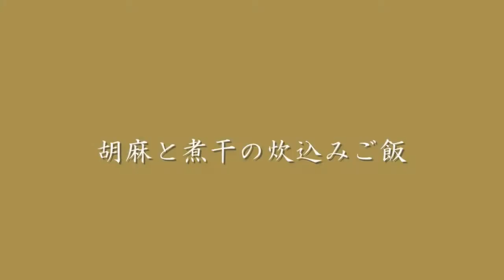煮干しの食べ方：煮干しとゴマの炊き込み御飯 How to make steamed rice with dried sardines and sesame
１．白ゴマ適量を擂り鉢で擂ります
２．洗ったお米に水、酒大さじ２、醤油小さじ１、塩少々、昆布、煮干し、擂ったゴマを入れて30分程おき、それから炊きます

Wikipediaより
「煮干し（にぼし）は小魚を煮て干したもので、主に出汁をとる材料として使われるほか、そのまま、あるいは乾煎りにするなどで食べられている。カタクチイワシで作ったものが最も一般的だが、マイワシ、ウルメイワシ、キビナゴ、アジ、サバ、トビウオ（あご）などを原料としたものもある。イリコ（炒り子）、じゃこ（雑魚）、だしじゃこ（出汁雑魚）など多くの別名がある。」